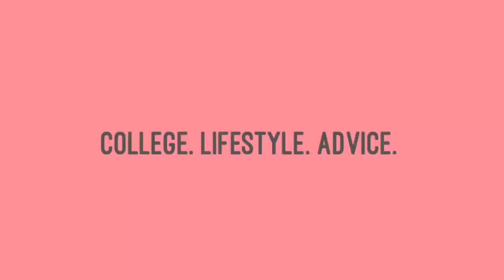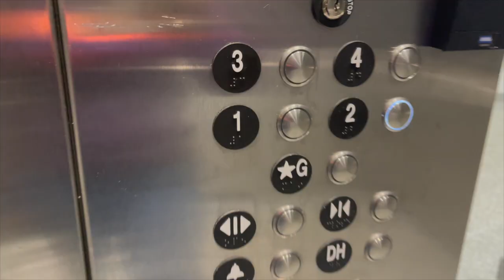LAST COLLEGE DAY IN MY LIFE vlog | last day of classes (ever), finals, picking my grad stole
Welcome to my final college day in my life vlog! Today, I'm sharing a very special day with you all - my last day on campus as a college student.

I'm taking you along with me as I attend my final classes, study and prepare for my final exams, and pick up my honor stole for graduation. It's bittersweet but I'm excited for what the future holds.

First, I'll take you with me to my last classes of the semester. I'll share some of my favorite places to park around campus. Also, I'll study and prepare to take some of my final exams.

Next, I'll take you along as I pick up my honor stole for graduation at Hendrix. This is a special moment for me, as it represents all of the hard work and dedication I've put into my academic career.

I hope you enjoy this college day in my life vlog and that it inspires you to make the most of your own college experience. Thanks for always watching and tagging along with me for the past 4 years. I truly appreciate it and can't wait to continue to do life with y'all! :)

amazon storefront

IG & TIKTOK: haleywatsonyt

khalid - talk (tari remix)
ukiyo - skyline